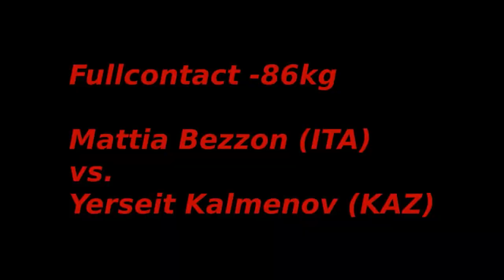WAKO Kickboxen World Championships 2009: Mattia Bezzon vs. Yerseit Kalmenov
Es kämpften Kickboxen Vollkontakt Fullcontact -86kg: Mattia Bezzon (ITA) vs. Yerseit Kalmenov (KAZ)